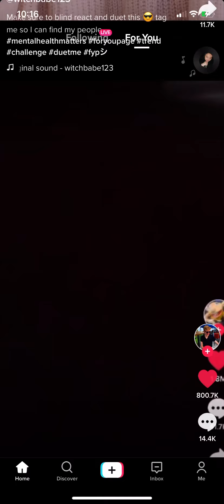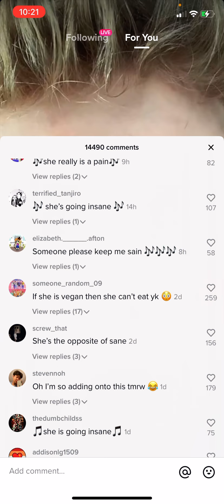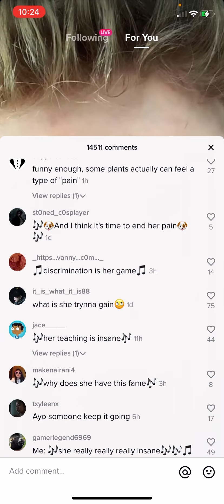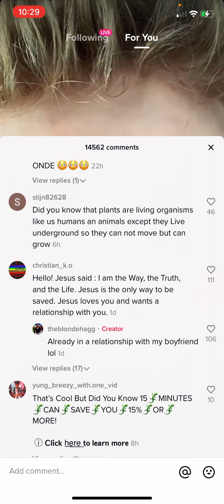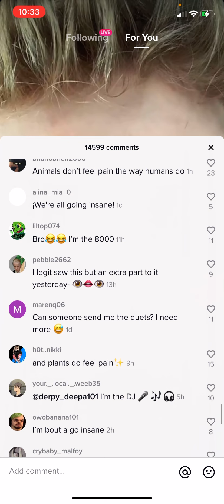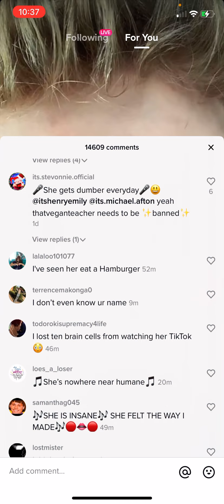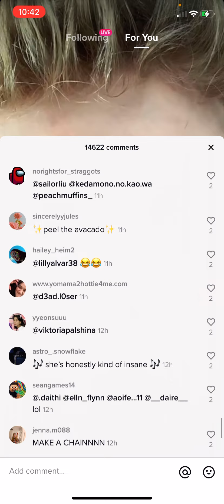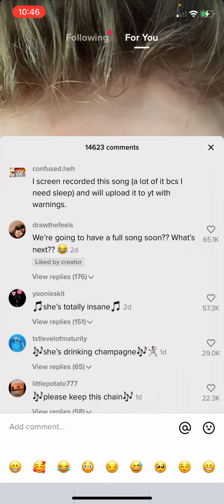CONTROVERSY, SWEARING, AND MENTIONS OF DEATH | Crazy Lady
Wr have a controversial song I have sing most of about Thatveganteacher.
This is kind of for my friend, Lucille, so...
SQUARREL!